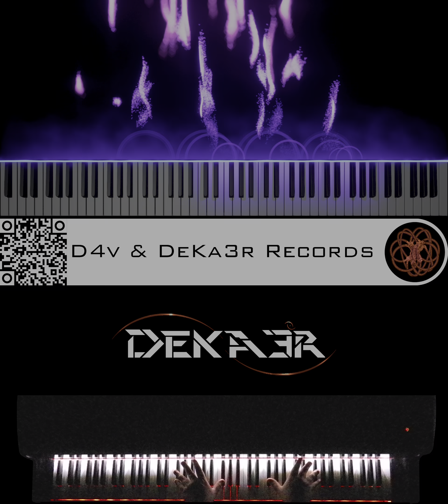🔴 IRL - ESTUDIOS PROFUNDOS DE PIANO - FA# MENOR ARMÓNICO - ESCALAS DOBLES EN OCTAVAS - #530